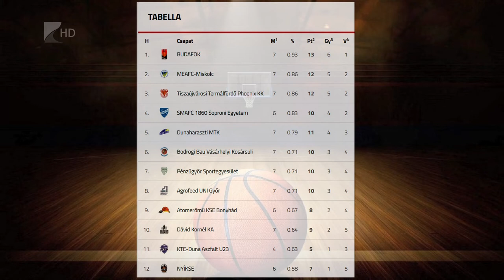Első győzelem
Megszerezte első győzelmét a NYÍKSE kosárlabdacsapata az NB I. B Zöld csoportjában. Savic Brane együttese hazai pályán 71-51-es arányban múlta felül az Atomerőmű KSE Bonyhádot. A nyíregyháziak péntek este a székesfehérvári Dávid Kornél Kosárlabda Akadémiával mérkőznek meg a Bánki iskola termében.